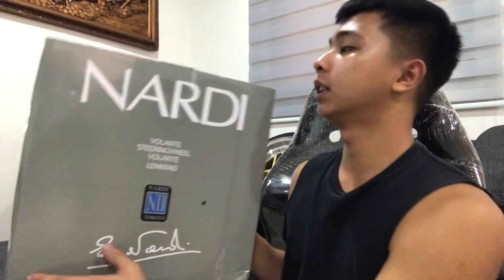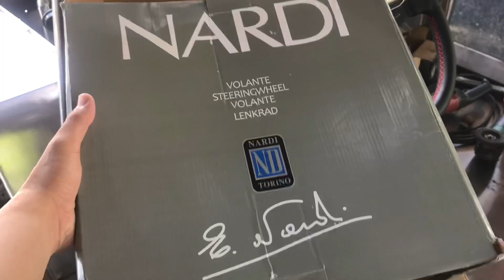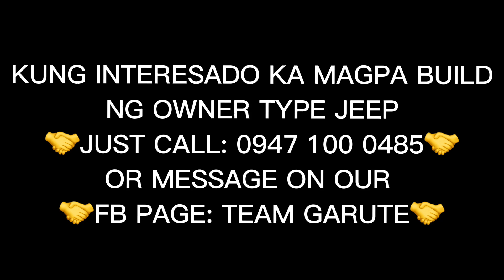POGI SET UP PARA SA OTJ | OWNER TYPE JEEP | TEAM GARUTE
Interesado kaba mag pa build‼️Message po sa FB PAGE or mag CALL‼️
RICHARD PASAJOL (BUILDER/OWNER OF TEAM GARUTE): 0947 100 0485